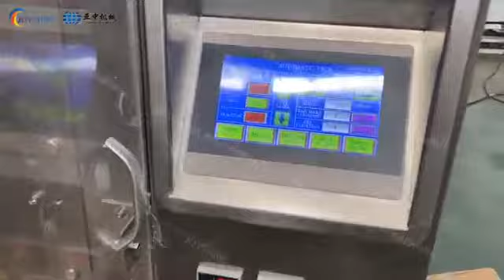Counting packing machine, big bag packing small bag